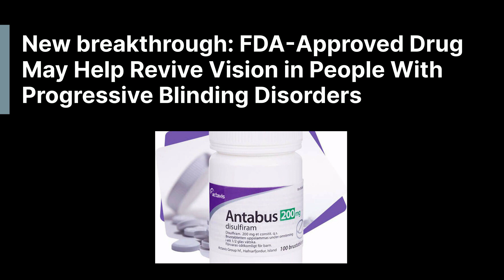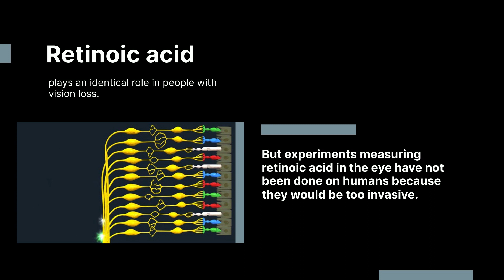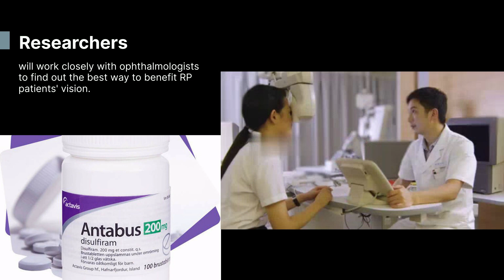FDA Approved Drug May Help Revive Vision in People With Progressive Blinding Disorders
Researchershave found that Antabuse (disulfiram) — a drug once widely used to wean alcoholics off of drinking — helps to improve sight in mice with retinal degeneration.

The drug may revive sight in humans with RP, and perhaps in other vision disorders, including age-related macular degeneration.

A group of scientists had previously shown that a chemical — retinoic acid — is produced when light-sensing cells in the retina, called rods and cones, gradually die off. This chemical causes hyperactivity in retinal ganglion cells, which ordinarily send visual information to the brain. The hyperactivity interferes with their encoding and transfer of information, obscuring vision.

However, that the drug disulfiram — also called Antabuse — inhibits not only enzymes involved in the body’s ability to degrade alcohol, but also enzymes that make retinoic acid. In new experiments, people discovered that treatment with disulfiram decreased the production of retinoic acid and made nearly-blind mice much better at detecting images displayed on a computer screen.

Retinoic acid plays an identical role in people with vision loss. But experiments measuring retinoic acid in the eye have not been done on humans because they would be too invasive.

Disulfiram — which is already approved for use by the FDA — could establish that link. The researchers are planning to partner with ophthalmologists to conduct a clinical trial of disulfiram on patients with RP. The trial would be carried out on a small set of people with advanced, but not yet complete, retinal degeneration.Disulfiram may not be for everyone. When combined with alcohol consumption, the drug can have severe side effects, including headache, nausea, muscle cramps and flushing.

If you’re on the drug, and you backslide and take a drink, you will immediately get the worst hangover of your life, and that is what makes it a strong deterrent for drinking alcohol.

Researchers will work closely with ophthalmologists to find out the best way to benefit RP patients' vision.

For more information of restoring RP vision and reducing the glare by treating the root cause, please review:

If you want to know more about the latest update of RP treatment, please review